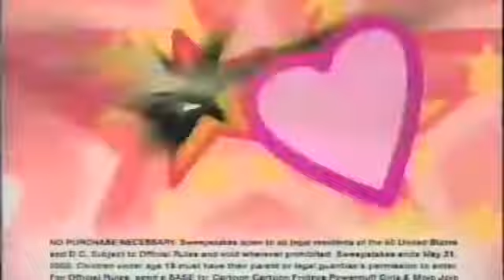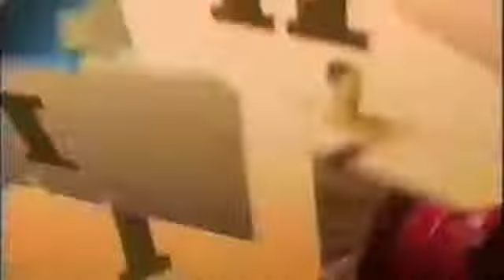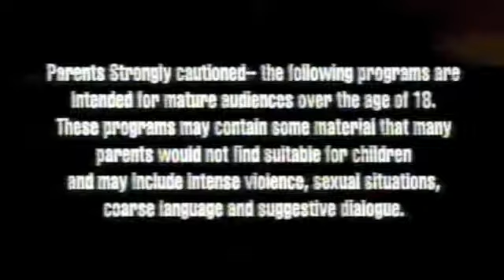Old School Adult Swim Action 2002-2003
A collection of promos from Adult Swim Action's first look in 2002, along with a showing of Samurai Jack on CN from the time. Thanks to Ottumettu for the original .

yep old school adult swim action promos commercials and even the cs intro for all the classic shows but i am missing outlaw star and tenchi muyo which is a .

Several promos from showings of Superfriends on Boomeraction and showings of GI Joe during the watershed hours. Thanks to RetroCCN! Contents: - Hamtaro .

Content from August 2002's Cartoon Cartoon Weekend Summerfest, followed by part of a CCF recording from June 2002. Thanks to RetroCCN for the original .